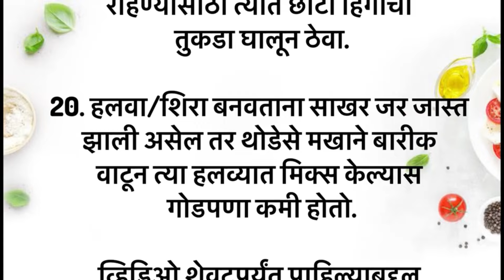🧿🌿Kitchen Tips In Marathi | Useful Kitchen Tips | Kitchen Tips & Tricks | Easy Kitchen Tips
saritaskitchen marathi
how to clean gas ve
अतिशय उपयुक्त किचन टिप्स
Indianfood Street
किचनटिप्सअँडट्रिक्सकिचन टिप्स
kitchentipsandtricksin Marathi
kitchentips Marathi
@marathi tips
@किचन टिप्स मराठी
cooking tipsMarathi
लेटेस्ट अपडेट्स
काम आने वाली बहुत ज़रूरी बाते-40 |किचन का काम अब होगा मिनटों में Viral Kitchen Tips-40 | vastu shastra lessonable quotes
amazingkitchentips /Useful kitchen tips in marathi / kitchen hack/ moral story/quotes in Marathi /stories/ easy kitchen Hack/ 50 amazing kitchen tips in marathi /Amazing kitchen hack amazing kitchen tip
marathi katha
marathimoral story
मराठी कथा
marathi कथा वाचन
मराठी कथाकथन
marathikatha kathan
marathi emotional story
marathichan chan goshti
marathi story World
marathistory telling
मराठी हृदयस्पर्शी कथा
marathihruday sparshi katha
marathi सुविचार
मराठी गोष्टी
मराठी छान छान गोष्टी
motivational speech marathi
suvichar marathi
motivational video marathi
सुविचार मराठी
marathi suvichar
motivational video in marathi
suvichar
swami vichar marathi